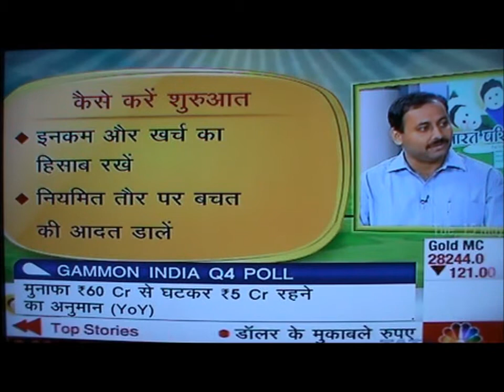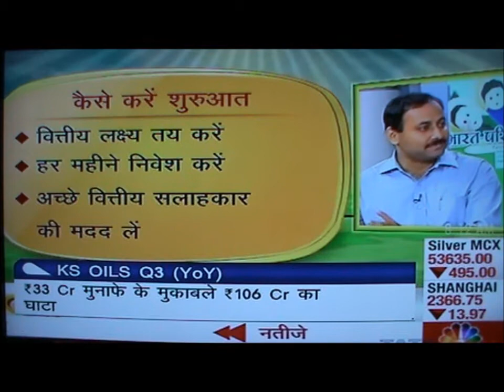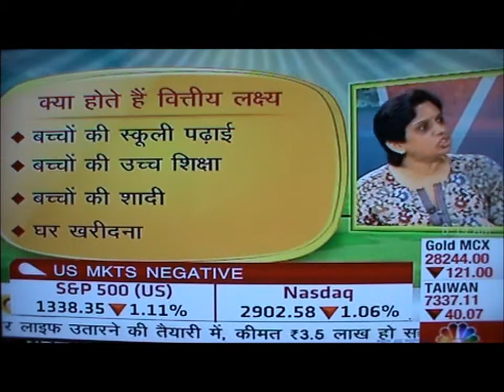Vishal Khandelwal ( on Financial Planning on CNBC Awaaz - 2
Vishal Khandelwal from Safal Niveshak on Financial Planning on CNBC Awaaz. To know more about how Vishal can help you in your financial life,